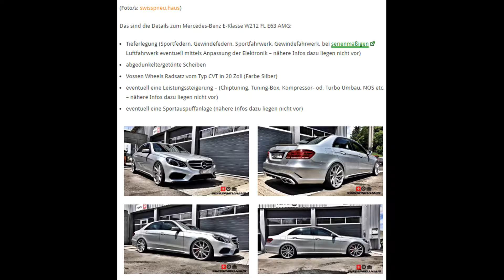Dia Show Tuning Mercedes Benz E Klasse W212 FL auf Vossen CVT’s Alufelgen